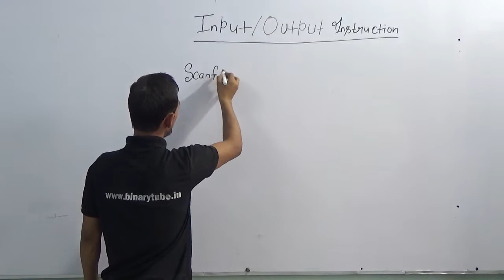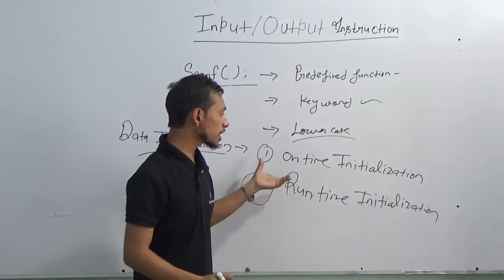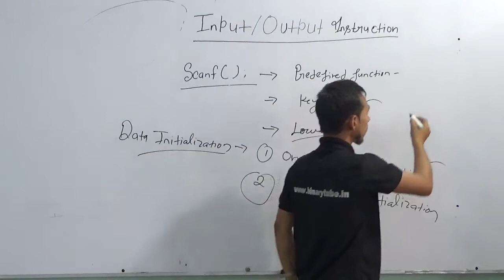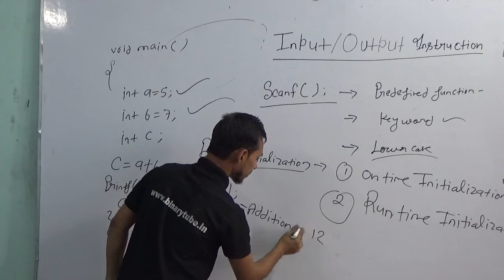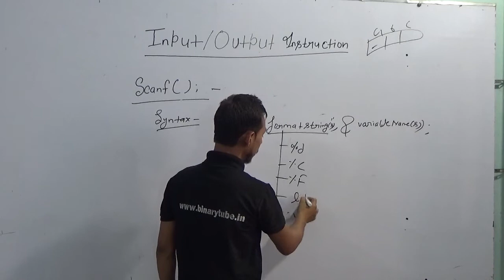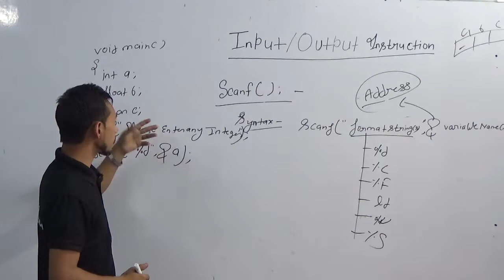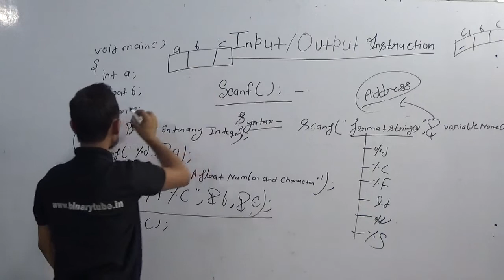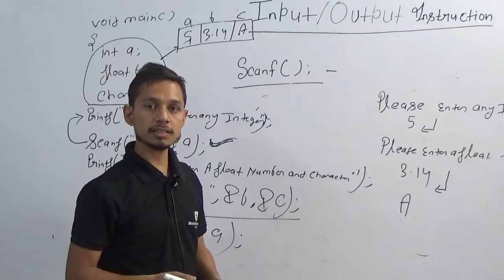O Level || C Programming M3-R4 (Lec - 9) || O Level Online Class || O Level Online Class in Hindi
M3-R4 Programming and Problem Solving through C Language

 Lecture  -9 Contain
1- Input Instruction in C language
2- On time Initialization
3- Run Time Initialization